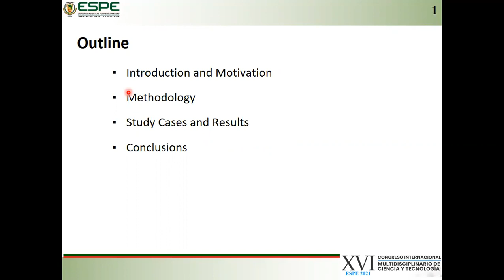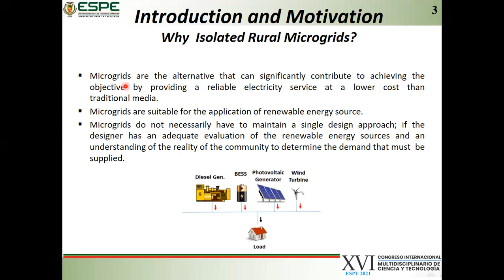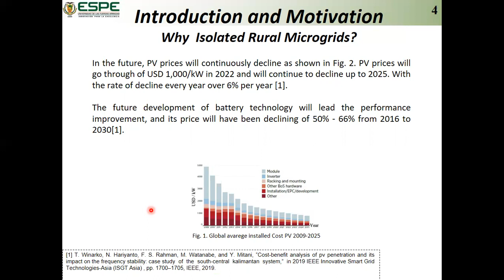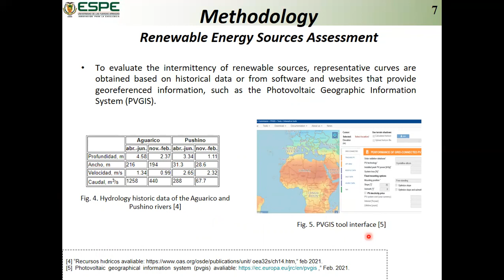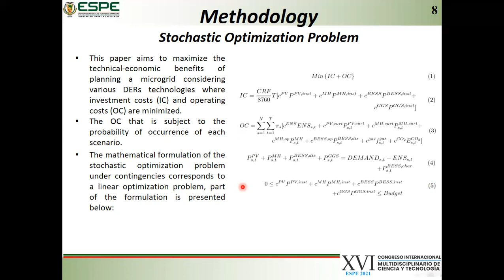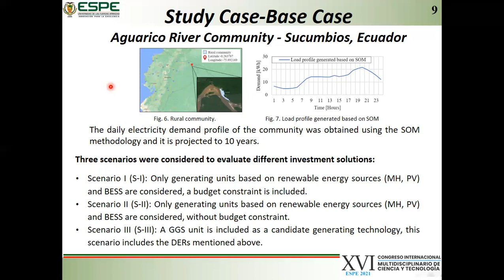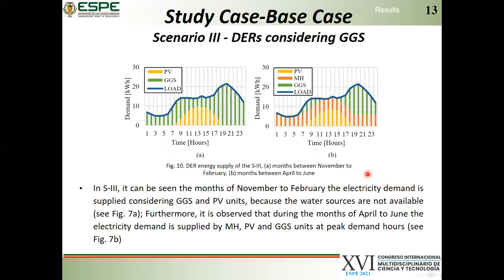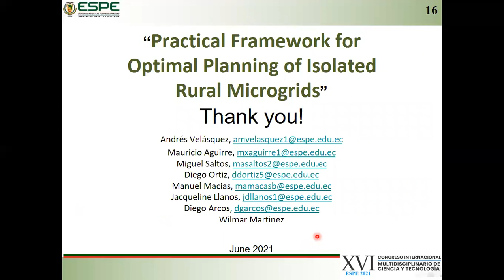Practical Framework for Optimal Planning of Isolated Rural Microgrids (in Spanish)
Presentation at CIT 2021 by A. Velasquez